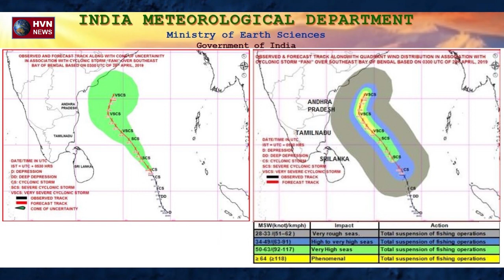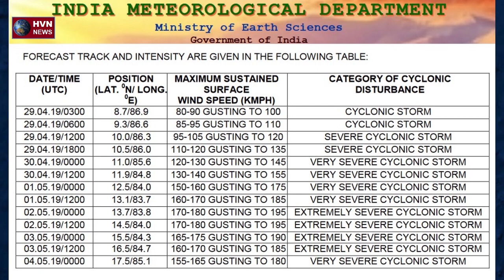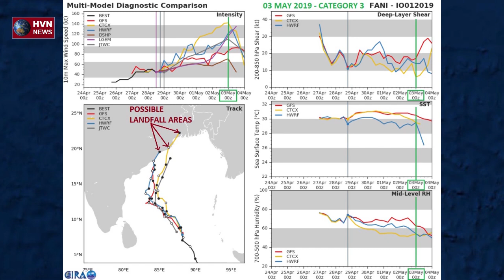INDIA TROPICAL CYCLONE FANI THREATENS LANDFALL-INTENSIFYING TO CAT 3 (4/29/ 2019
Click Quality + 720p HD - or it will be blurry)) The Latest Earth News!  Tropical Cyclone Fani is forecast to strengthen in the Bay of Bengal and could eventually pose a threat to northeastern India and potentiallyBangladesh later in the week ahead.
Phony is currently centered in the south-central portion of the Bay of Bengal and has maximum sustained winds that are equivalent to a tropical storm 45 kt, gusting to 55kt.
Atmospheric conditions are forecast to become more favorable for strengthening in the next few days, and Fani should grow into a strong tropical cyclone within 24 hours. The U.S. Joint Typhoon Warning Center is forecasting Fani to have winds that are equivalent in strength to a major hurricane (Category 3 or stronger) by the 3rd of May 2019.
Fani will potentially move onshore or along the coast as some global models are showing at this time. Fani will track northwestward through the next few days toward a weakened portion of an area of high pressure in the upper atmosphere. It is forecast to eventually turn more north, then northeastward late this week around the periphery of that high. Where that turn occurs will have major implications on what impacts India and/or Bangladesh may see.
Parts of northeastern India could see very heavy rainfall to this area, life threatening flooding, mud slides, damaging winds and storm-surge flooding if Fani moves on the left side of the forecast path. A track farther eastward on the right side of the path may only bring peripheral impacts to northeastern India.

At HVN Earth News, our staff of reporters cover extreme weather, hurricanes and cyclones worldwide. Our professional storm trackers have meteorological training that allows them to understand the storms they're tracking. We have access to the best forecasting tools available. Our reporters research information from all the government agencies to give you a broad picture of what is happening along with pictures when possible. Our Earth Science Team also stays current with the latest eruptions and extreme earth conditions. It is a team effort to bring you all the information to keep you informed with the latest updates that impact Planet Earth.

As meteorologists, we have a responsibility to keep the public safe in any way possible.

Producing content you view on this news channel takes a lot of time, effort, and hard work.

This video is courtesy of: Joint Typhoon Warning Center (JTWC) , India Meteorological Department,  WC/FB, Tropical Tidbits :

Thank you for staying current with the latest update: INDIA TROPICAL CYCLONE FANI THREATENS LANDFALL INTENSIFYING TO CAT 3 (4/29/2019)